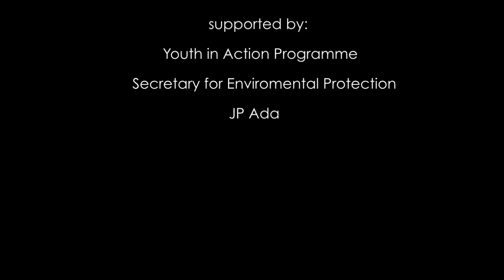METAMORFOZA/Metamorphosis/ ČULNO PUTOVANJE/ Sensory Journey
More than 30 artists from all over Europe took part in the construction and creation of Sensory Labyrinth in Belgrade.
Sensory Labyrinth Theater  is an innovative, unique form of performance art that developed Theatr Cynefin and its founder Iwan Brioc, who placed a unique Sensory Labyrinth in Belgrade. Performances gives to the audiences and communities an opportunity to step out of time and enter a „being" instead of a „doing" mode.
"To Present and be Present to Shared Moments in Space and Time Where Fear and Mediocrity are Transformed into Awe and Wonder and the Inner and the Outer become One."
The project is a collaboration between organizations: The Republic of Imagination, Theatr Cynefin from Wales, Theater Project Objective Drama -- POD Theater and UG RAFT from Belgrade. The project is supported by the City Department of Environmental Protection, the European Youth in Action program, and "Ada Ciganlija". Special thanks to PU "Savski venac" , High School of Design, the restaurant "Opušteno" and "Rainbow" and hostel "Fair".